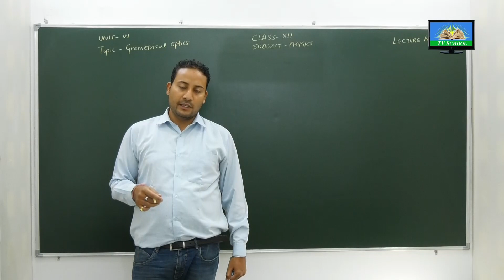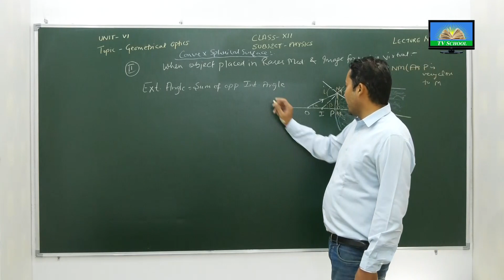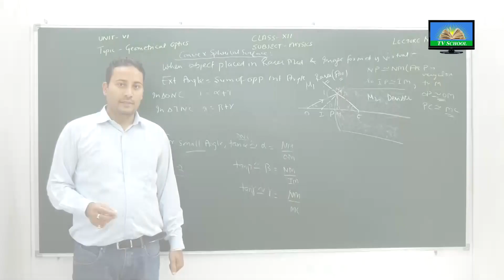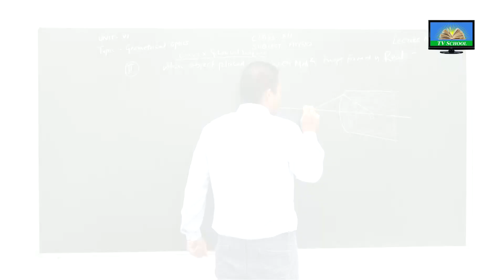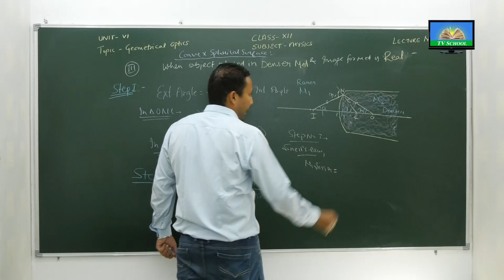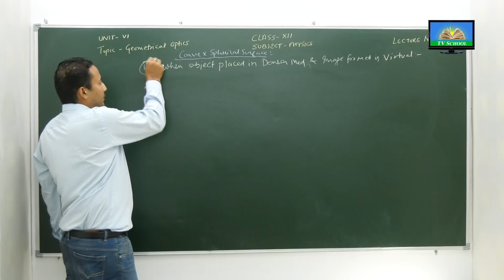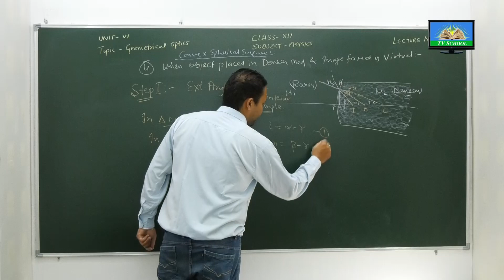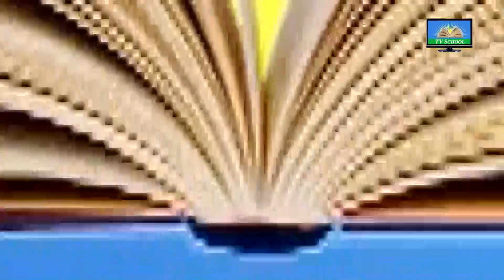Class 12th - PHYSICS |06 RAY OPTICS AND OPTICAL INSTRUMENTS| Lecture 12 of 35